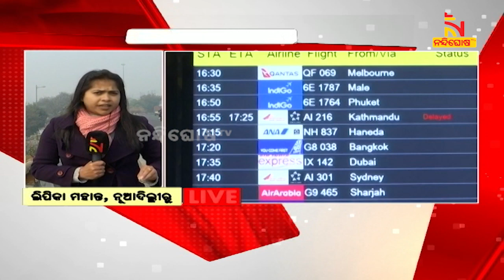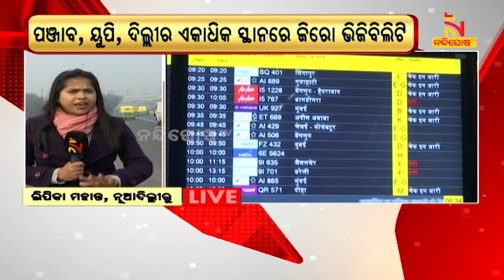Dense fog Hits Visibility in Delhi Again As Cold Wave Continues to Grip The City | NandighoshaTV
* DishTV Channel No: 1367
* Airtel Digital TV Channel No: 611
* TATASky Channel No: 1779
* hathw@y Channel No: 731
* Ortel Channel No: 707
* Videocon d2h Channel No: 840
* SITI Channel No: 17 & 458
* GTPL Channel No: 719
* SUN Direct Channel No: 667
* Asianet Channel No: 219